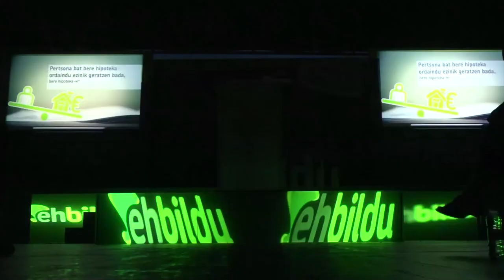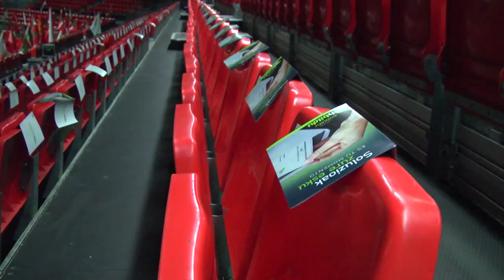Informativo: 12 de octubre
Informativo del 12 de octubre: resumen del acto de Laudio, anuncion en Eibar de que no gastaremos en monarquía, ejército ni Guardia Civil y último llamamiento para llenar el BEC